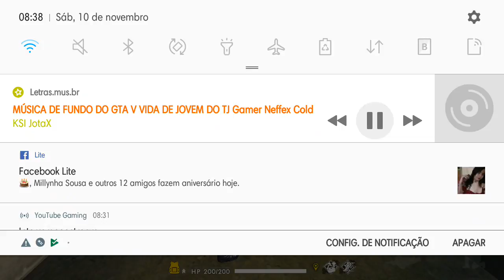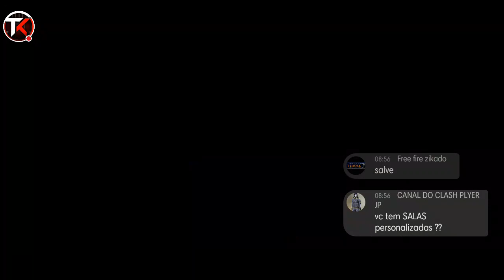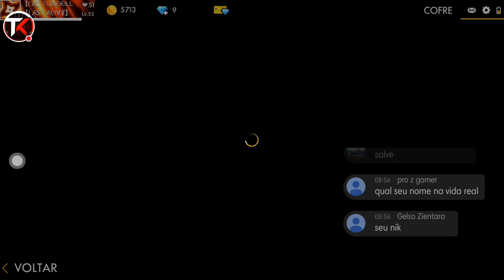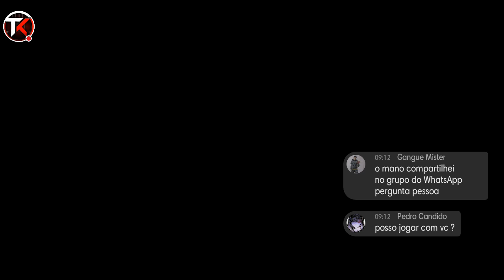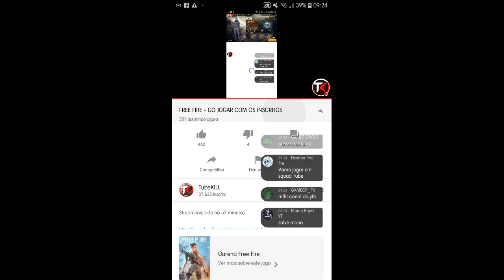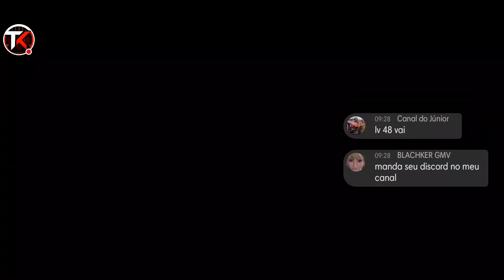FREE FIRE - GO JOGAR COM OS INSCRITOS